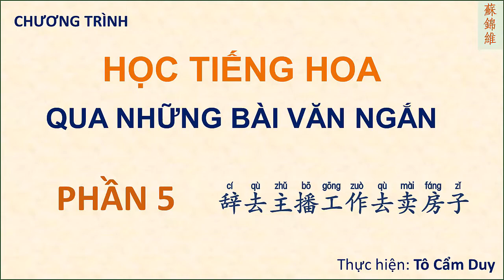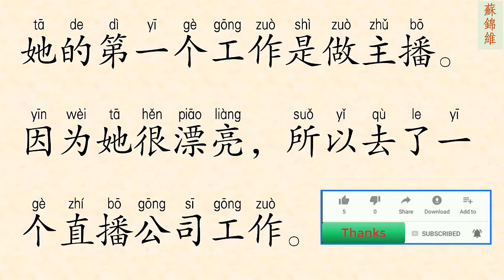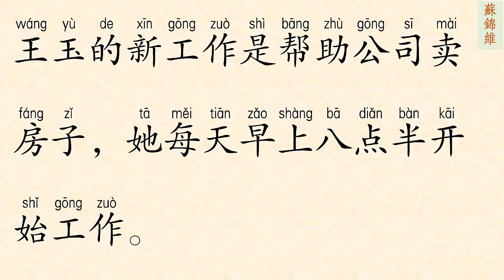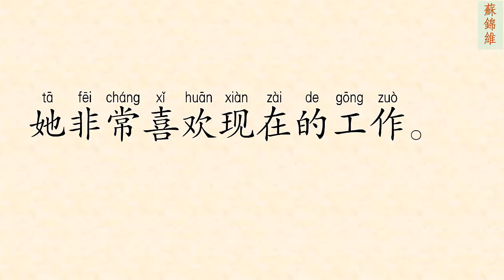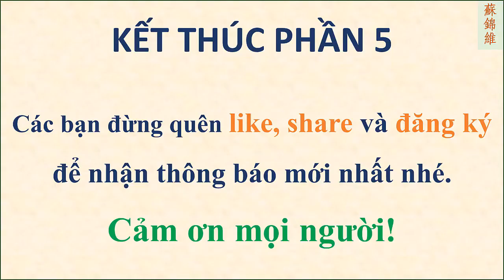ĐỌC BÀI VĂN NGẮN PHẦN 5